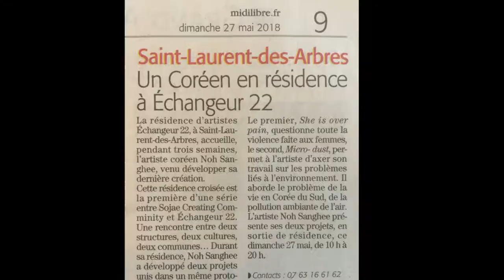2018 MOBILITY PROGRAM ECHANGEUR22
"Crossing View" residency exchange, between Echangeur22 and Sojae Creating Community
Sanghee Noh a Korean artist in residency in France with Guillaume Barborini.